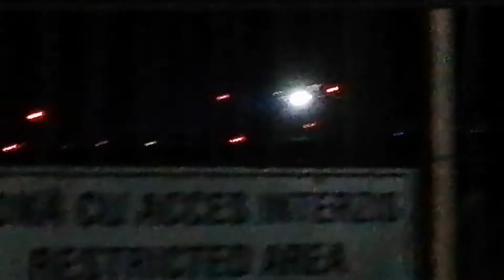Avion în suceava